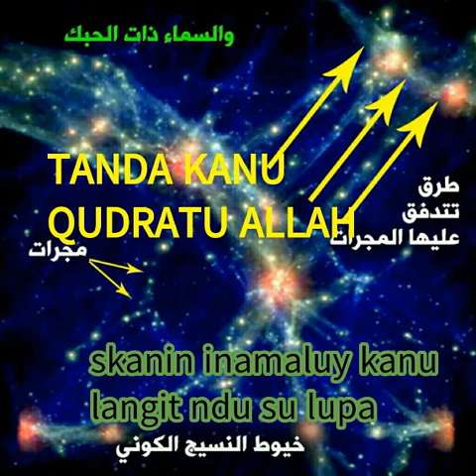الله الخالق وهو المعبود الحق